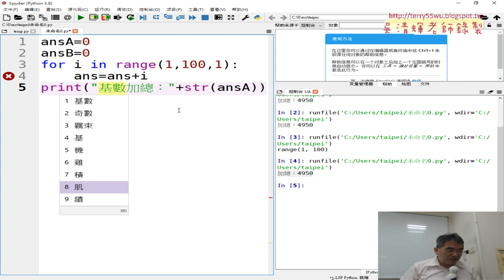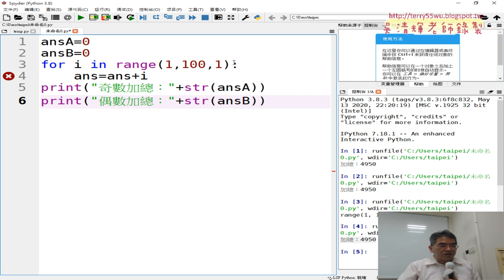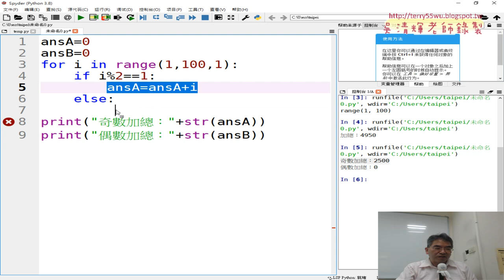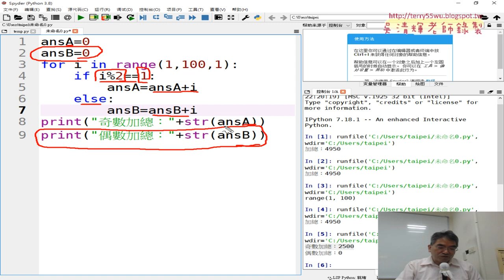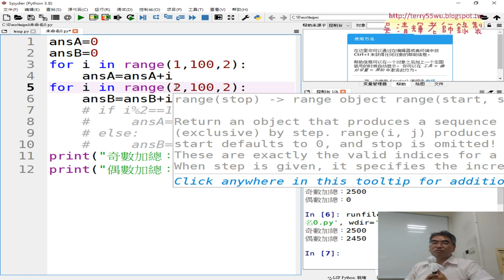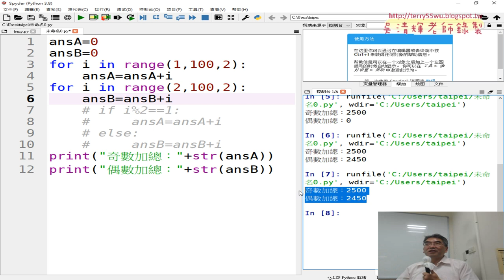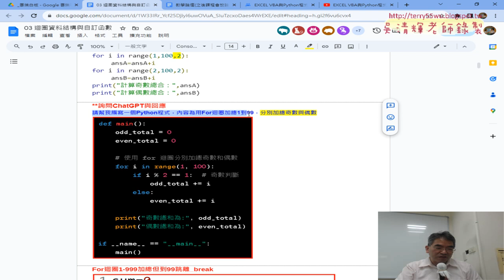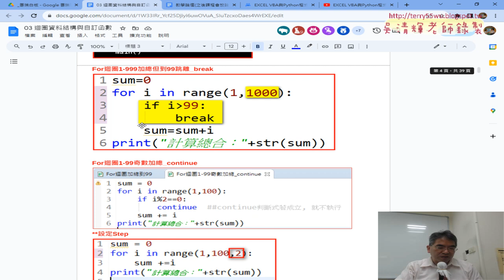02 分別計算奇數與偶數的兩種寫法